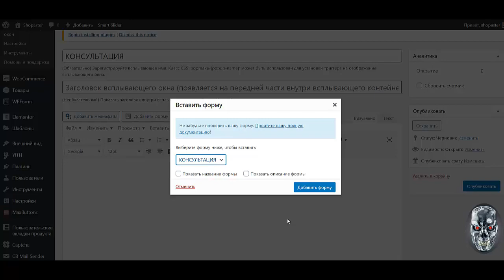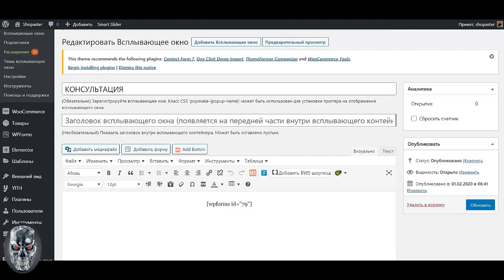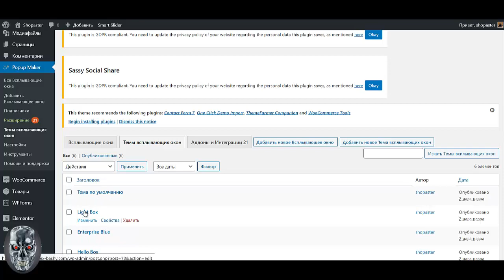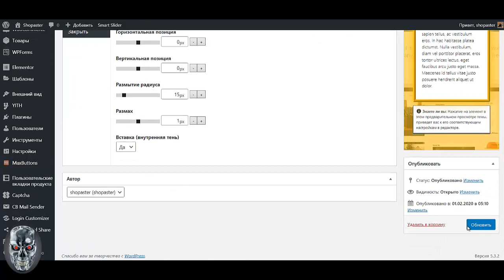Урок №3 Как создать интернет магазин самому бесплатно пошаговая инструкция Создать интернет магазин